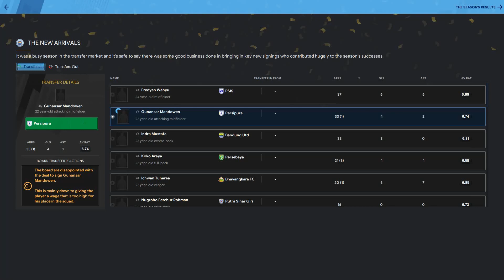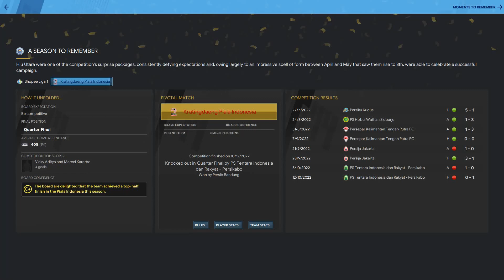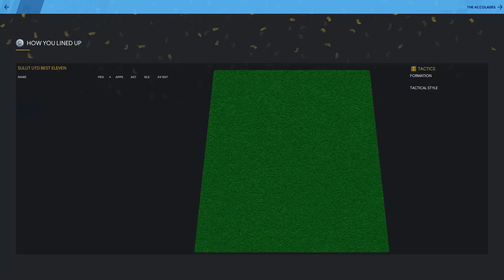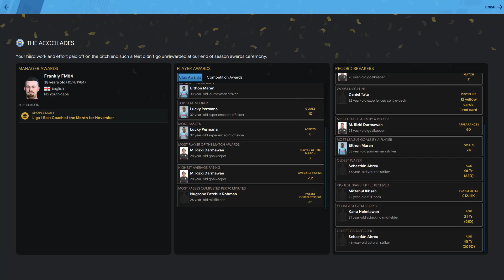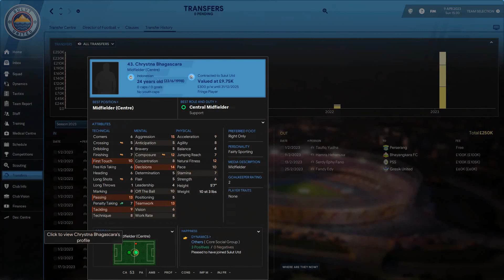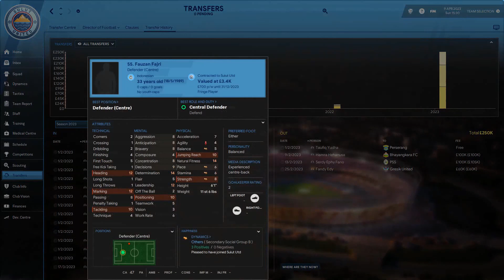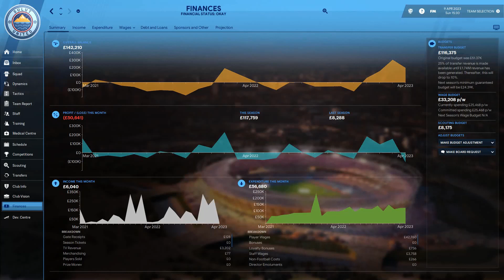SEASON TWO REVIEW | Sulut United | S2E8 | AN ENGLISHMAN ABROAD | FM21 Football Manager 2021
In todays episode we are looking back at the season that was as we look forward to the season to come.

FRANKLYFM84

If you are enjoying An Englishman Abroad please consider checking out my other current save with Woodgate Valley FC in Valley Deep Mountain High.